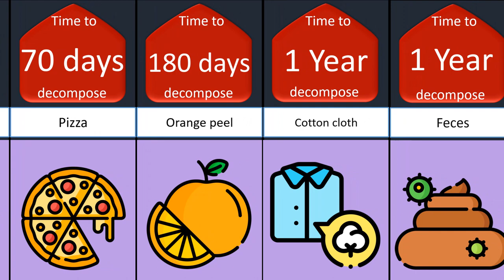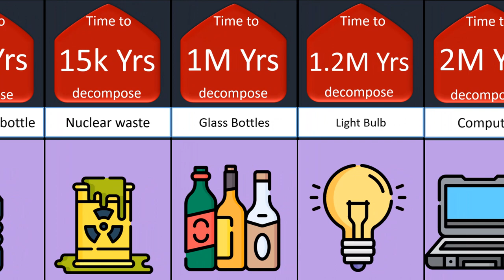Timeline How long does it take to Decompose..........